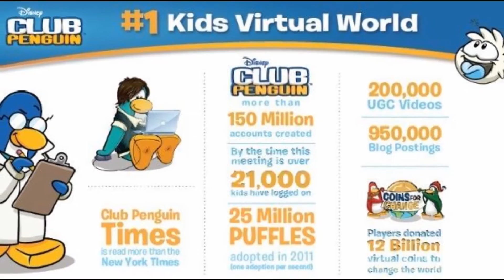5 Things You Didn't Know About Club Penguin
Beefy shares with you 5 things you may not have known about Club Penguin.